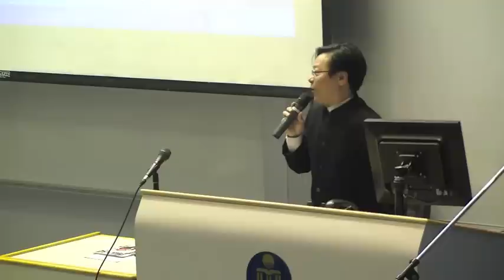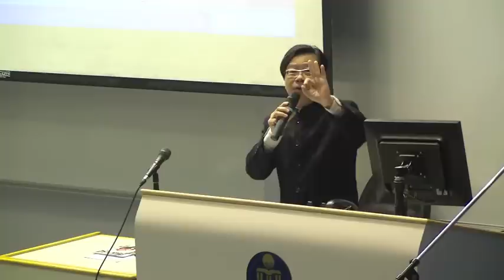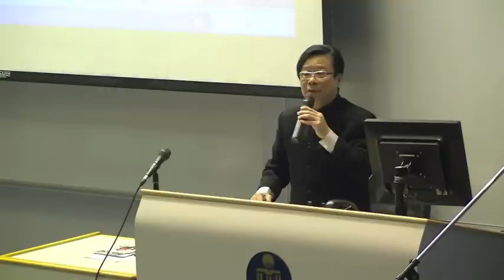香港科技大學 文化研究中心「公投運動」討論會 P.3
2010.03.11